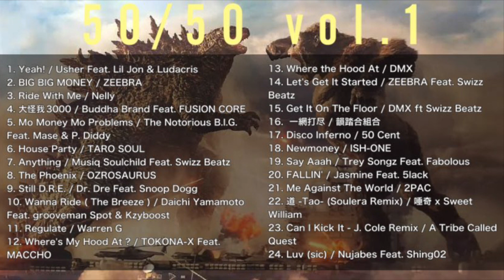【DJ MIX】【50/50】日本語ラップ vs US HipHop 【ZEEBRA / Nelly / TARO SOUL / Dr.Dre / TOKONA-X / DMX / Nujabes】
mixcloud
ココナラ
オーダーメイドMIX制作依頼

Mixcloudのリンクからフルで楽しめます。

※動画に意図せず自動で広告が付いています
※収益は全てアーティストの方々に入ります

Track List
1. Yeah! / Usher Feat. Lil Jon & Ludacris
2. BIG BIG MONEY / ZEEBRA
3. Ride With Me / Nelly
4. 大怪我3000 / Buddha Brand Feat. FUSION CORE
5. Mo Money Mo Problems / The Notorious B.I.G. Feat. Mase & P. Diddy
6. House Party / TARO SOUL
7. Anything / Musiq Soulchild Feat. Swizz Beatz
8. The Phoenix / OZROSAURUS
9. Still D.R.E. / Dr. Dre Feat. Snoop Dogg
10. Wanna Ride ( The Breeze ) / Daichi Yamamoto Feat. grooveman Spot & Kzyboost
11. Regulate / Warren G
12. Where's My Hood At ? / TOKONA-X Feat. MACCHO
13. Where the Hood At / DMX
14. Let's Get It Started / ZEEBRA Feat. Swizz Beatz
15. Get It On The Floor / DMX ft Swizz Beatz
16.  一網打尽 / 韻踏合組合
17. Disco Inferno / 50 Cent
18. Newmoney / ISH-ONE
19. Say Aaah / Trey Songz Feat. Fabolous
20. FALLIN' / Jasmine Feat. 5lack
21. Me Against The World / 2PAC
22. 道 -Tao- (Soulera Remix) / 唾奇 x Sweet William
23. Can I Kick It - J. Cole Remix / A Tribe Called Quest
24. Luv (sic) / Nujabes Feat. Shing02